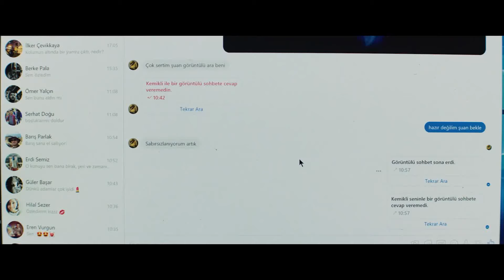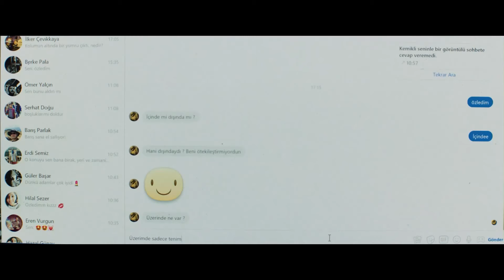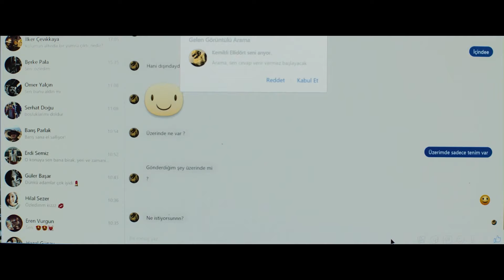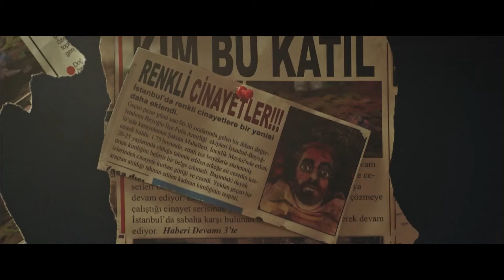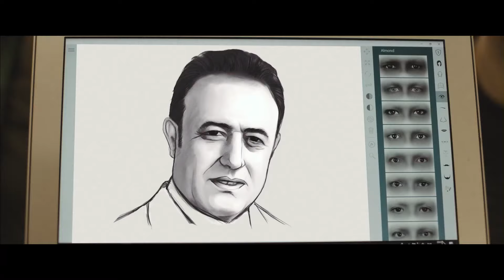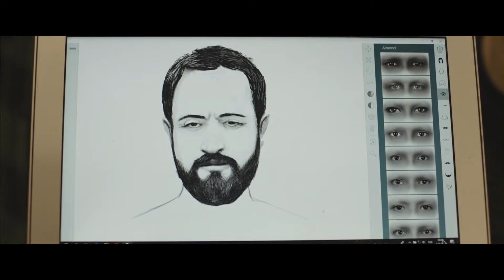Gülme Krizine Hazır Mıyız? | Taff Pictures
Oflu Hoca'nın Şifresi ve Cinayet Süsü filmlerinin en komik sahneleri."tutmayın küçük dedeyi"